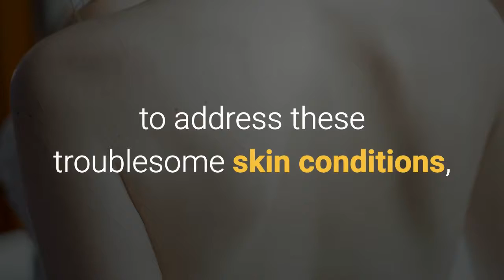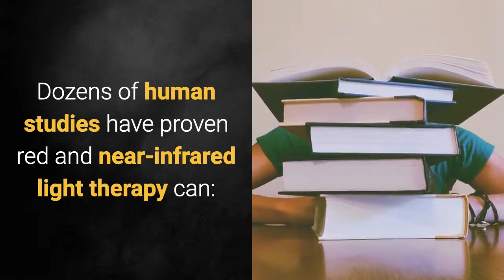Skin Tightening Available at The Lipo Lounge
Now there is a safe, non-invasive drug-free solution to skin tightening, available now at The Lipo Lounge.